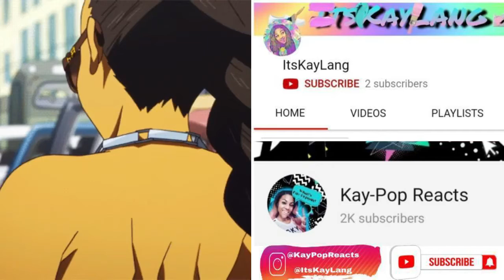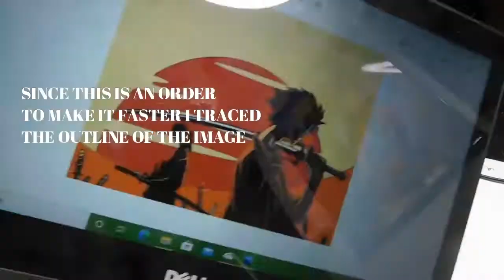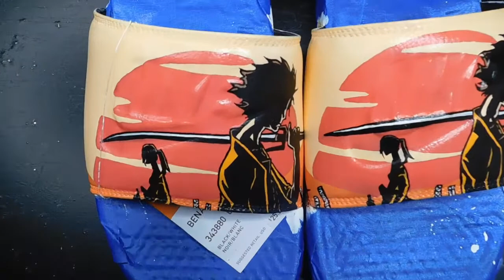ANIME NIKE CUSTOM SHOES "SATISFYING"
Welcome to my SECOND Youtube lol..Hope you enjoy the Anime Nike Slides Custom Tutorial.. I think? I'm still horrible at editing guys sorry😝